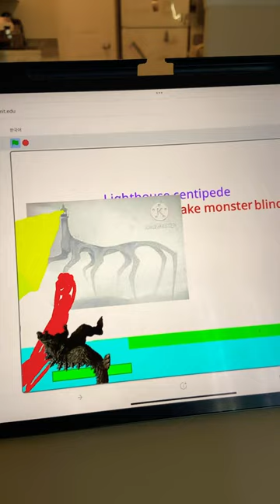lighthouse centipede vs godzilla earth